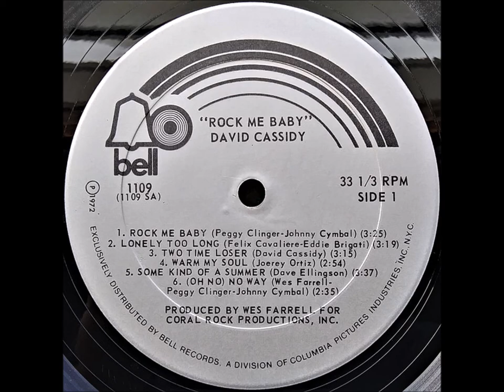David Cassidy Rock Me Baby 02. Lonely Too Long Stereo 1972